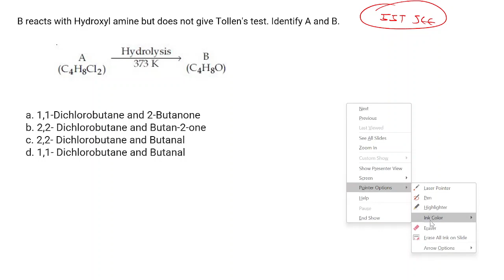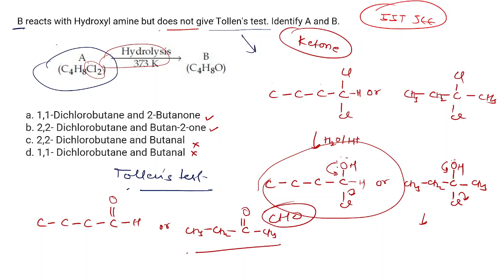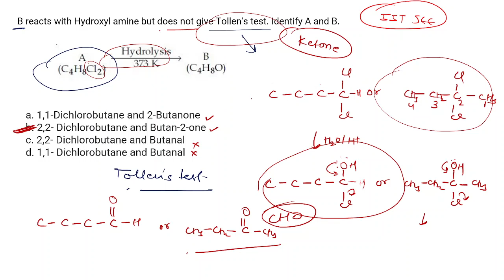I IIT JEE QUESTION 2021 I Tollen's Reagent l Organic Chemistry l NEET I IIT JEE I CUET I